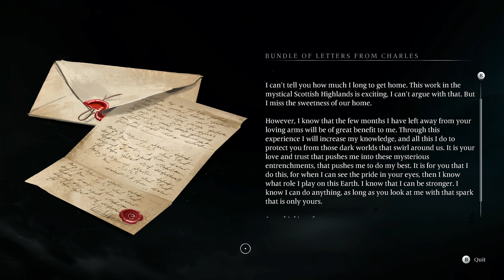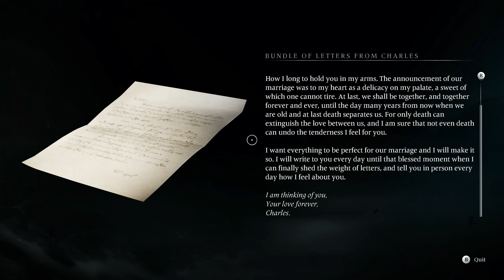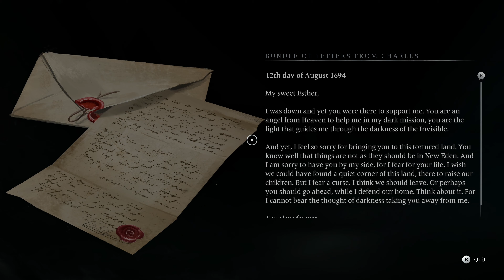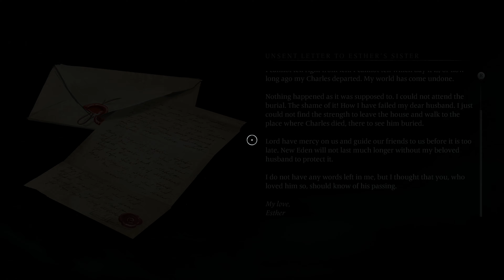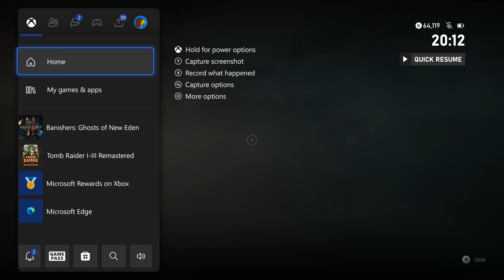Banishers: Ghosts of New Eden - Walkthrough - Part 1 (XBOX Series X 4K)